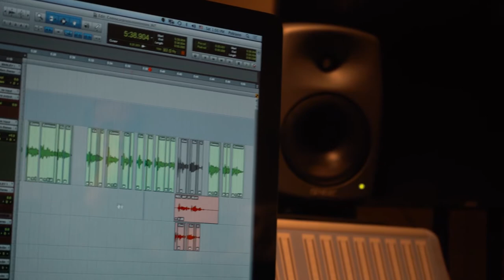Audiolibro - Cómo curar un corazón roto - Gaby Pérez Islas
Narrado por la autora - Cómo curar un corazón roto - edición Aniversario, más información